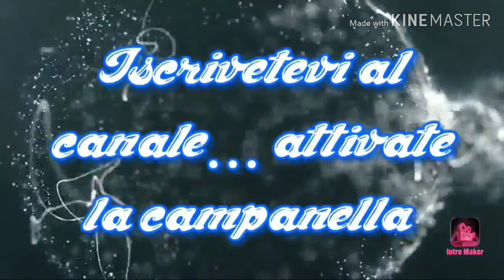Mallone.. 😋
Per tutte le mie videoricette